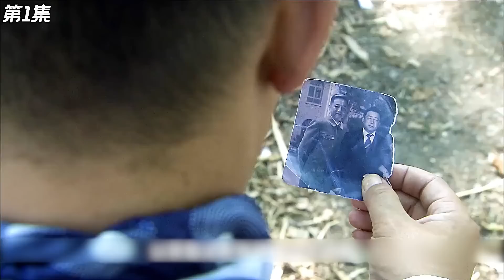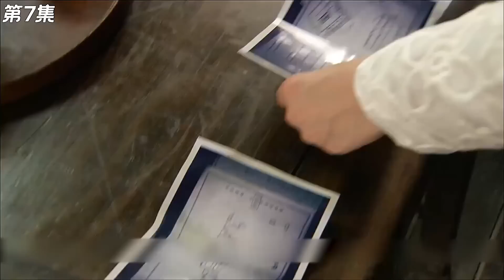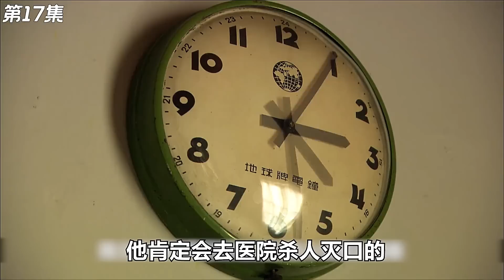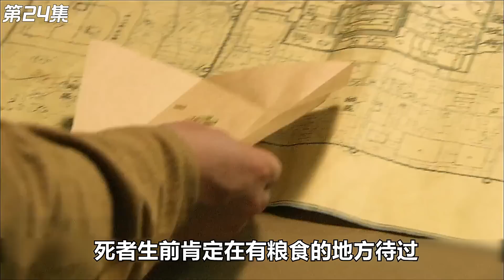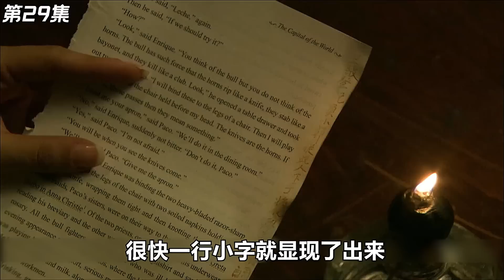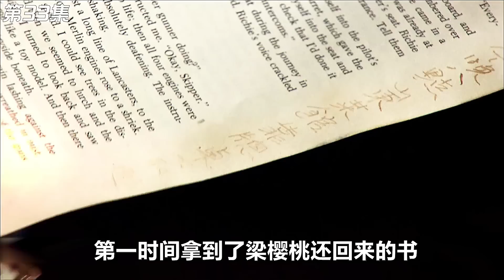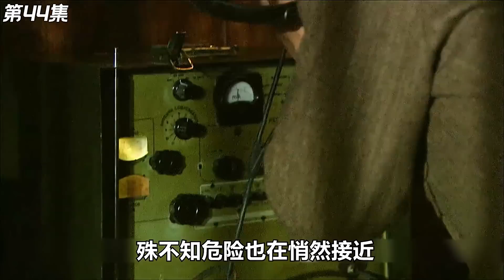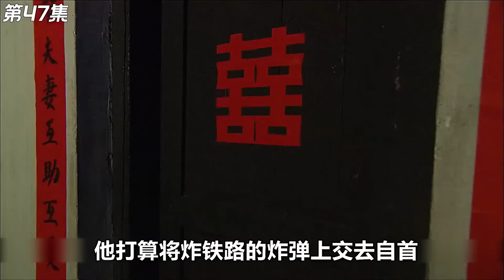特定時期的悲劇人物，看完竟讓人無法釋懷的竟然是女特務，一口氣看完《與狼共舞》